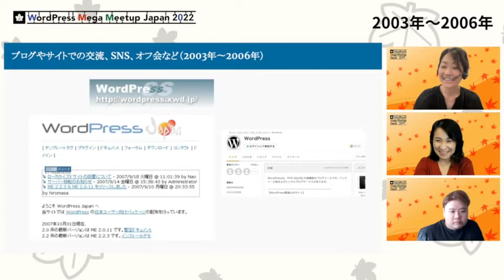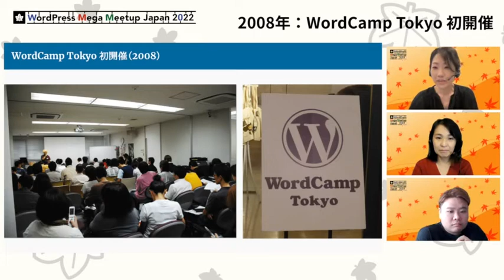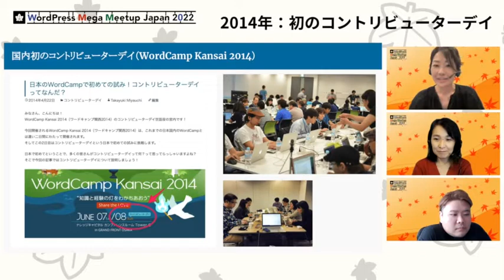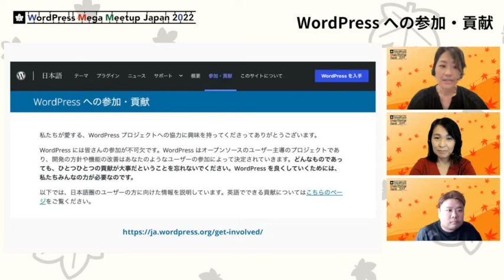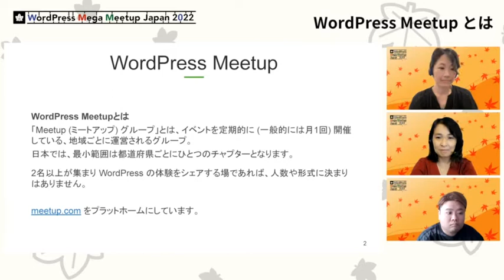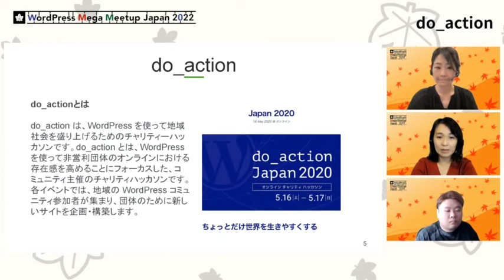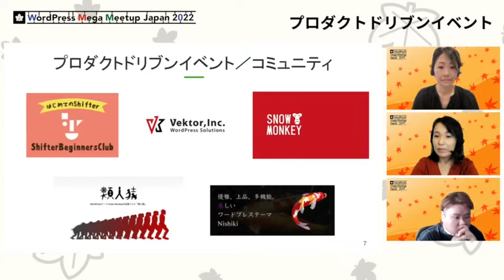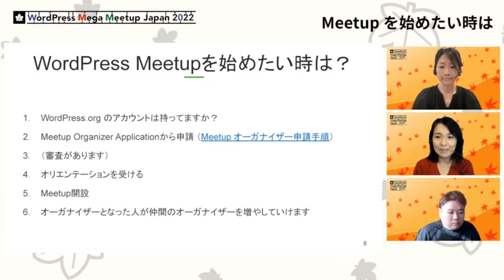Junko Nukaga, Naoko Takano, Shusei Toda: コミュニティ活動とコントリビュート 〜日本の WordPress コミュニティのこれまでと今とこれから〜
日本の WordPress のユーザーは長年の間、オンライン活動や対面イベントを通して、知識を共有し合い、交流を深めながらこのオープンソースソフトウェアの活用を国内で盛り上げてきました。最近では新型コロナウィルスの影響で対面イベントが少なくなったこともあり、コミュニティ全体で何が起こっているのか知りづらい、もっと参加してみたいけどどうやって一歩を踏み出せばいいのか分からない、と思っている方もいるかもしれません。

この座談会では、皆さんのそんな疑問にお答えすべく、3人の登壇者がトークセッションを行います。

そして、これからの WordPress コミュニティについて皆さんと一緒にアイデアを出し合って、素敵な未来を想像していければと思います。